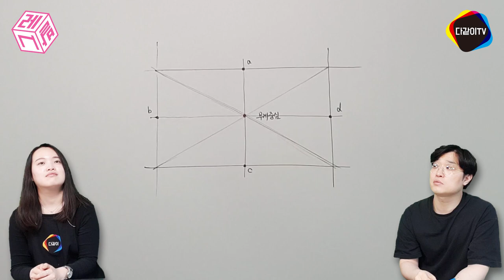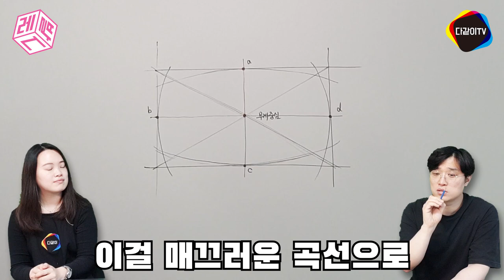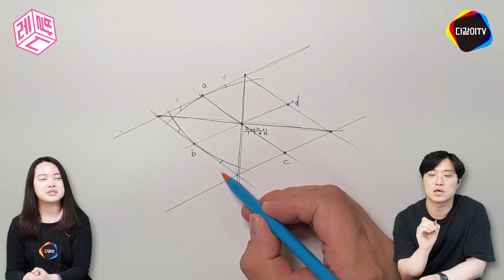타원 어떻게 잘 그리지?! 타원 쉽게 잘 그리는 법 ! 알려드립니다 ! _ [발.그.레] 수욱쌤의 발랄한 그림레슨 6강 _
수욱쌤의 발랄한 그림 레슨 ! 6강 _ !
타원 어떻게 잘 그리지?!
이번 강의에서는 타원 쉽게 잘 그리는 법을 알려드립니다_!